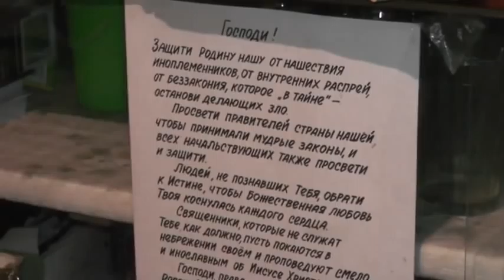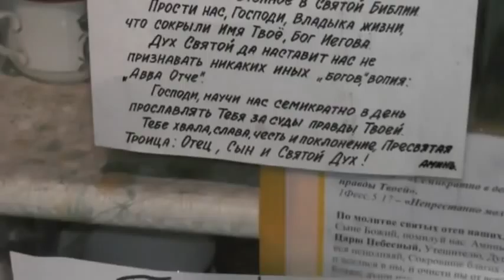№2. Собрание. Новости недели. 18. 05. 2014.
Записана: май 2014 года.
Подробнее об этой беседе:

СОДЕРЖАНИЕ
00:25-Самарянка- кто она такая?
02:22-Батюшки православные.Что необходимо им для поддержания своего статуса?
03:32-Интимные вопросы.Самарянка заботилась о правильном молении;
05:18-О живой воде;
06:00-Как проехать через Украину?Ехать надо через Турцию;
18:22-Личные впечатления Игнатия Тихоновича;
19:40-Выйти замуж или не выходить?
21:38-Душа пламенеет и трепещет.О Самарянке;
30:00-Украина перекинется к нам.Митрополита не пустили в Украину;
31:26-О бандеровцах.Научиться молиться и плакать,сострадать;
35:45-Молитва "Отче наш..."
37:17-А кто вас благословил? Благословение священника;

Собрания.(община)